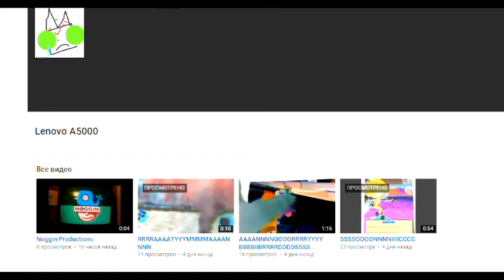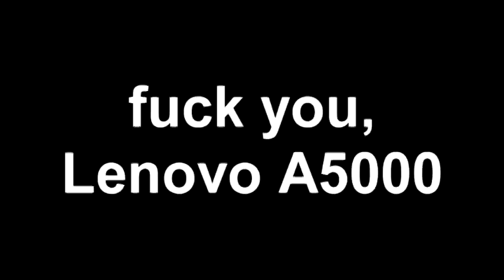My reaction when Lenovo A5000 stole my avatar VKontakte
P.S. This is a channel, not a telephone.
RU: Это канал, а не телефон.